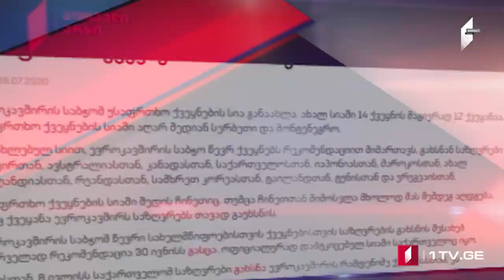Azərbaycan dilində MOAMBE xəbərlər buraxılışı – 17 iyul 18:00